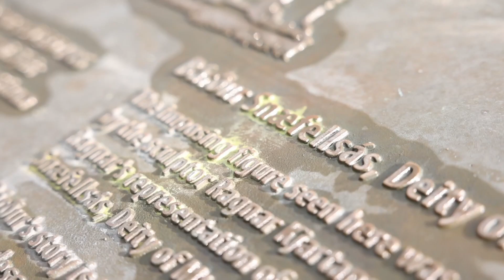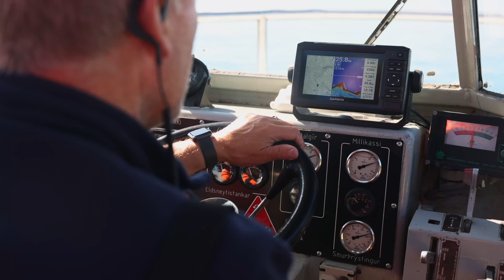Arctic, Iceland Circumnavigation | Swan Hellenic | 10th - 18th August 2022